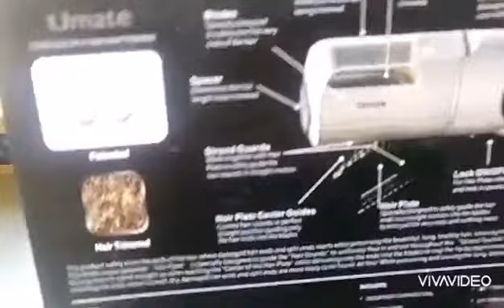REMOVE SPLIT ENDS AT HOME IN NO TIME WITHOUT GOING SALON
Umate Cordless Split End Hair Trimmer -

 Safely trims the ends of the hair where damaged hair ends and split ends starts while preserving the beautiful, long, healthy hair, insuring that all the ends (split, damaged or dry) are trimmed and healthy.

Benefits :

Snips the ends, not the length
Easier faster & safer than scissors or blades
Safely trims the tips of damaged, fried, broken, brittle hair and split ends in minute
Promotes a healthy looking sheen and a silky luxurious head of hair
Now man and woman can grow longer hair, faster more beautiful and healthier than ever before
Includes :

Organizer carrying bag
Styling comb
2 sectioning clips
Cleaning brush
1/8" Trim Spacer
1/4" Trim Spacer
Instruction Manual
Power Adaptor